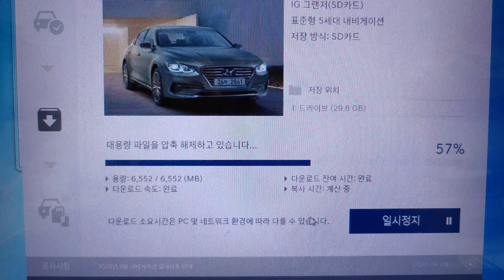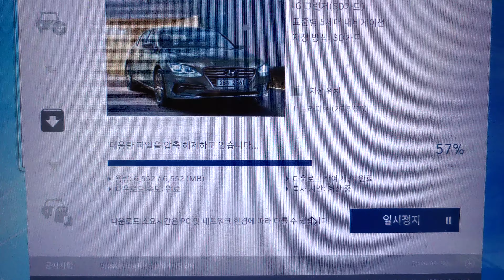순정내비업데이트전문점